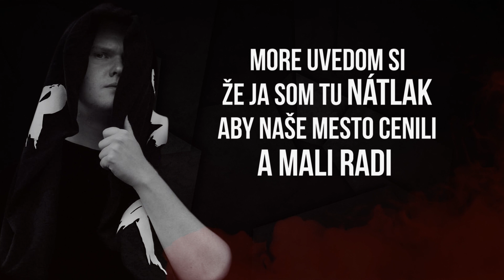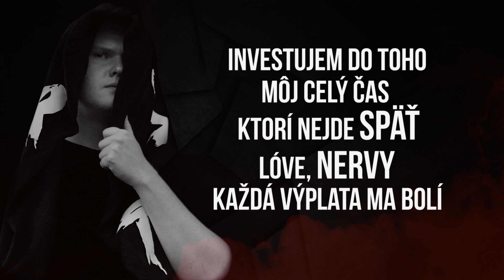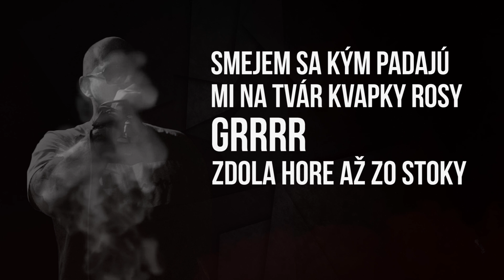Tyzer - KTO SI TY? (feat. Adrian x Schneider) prod. Deryck |8/12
- ÔSMA skladba, zo spusteného Mixtapu SEASON12 (2021).

Vizual: DJ Mikroman
Mix/Master: DPLMT
Aranž: Deryck
Recording: Hype.B (DCA)

🔔 Nezabudni si zapnúť upozornenia pre nové skladby!